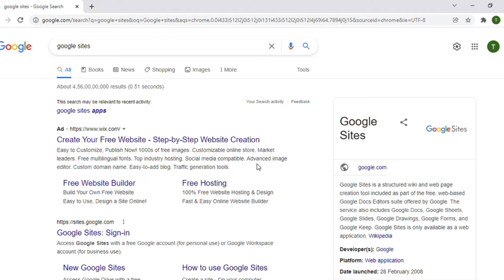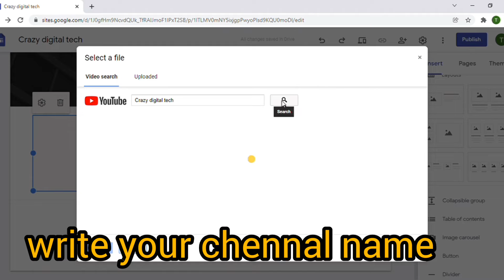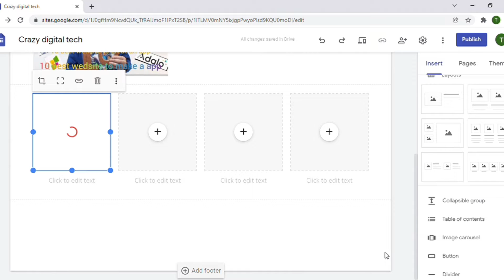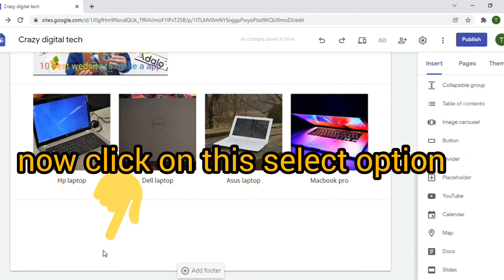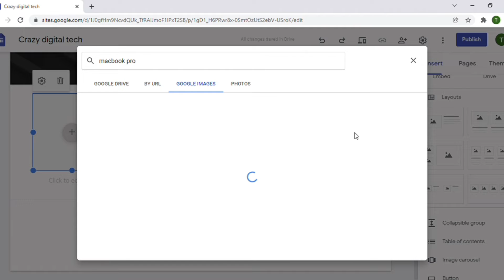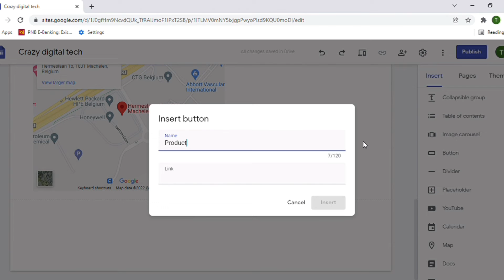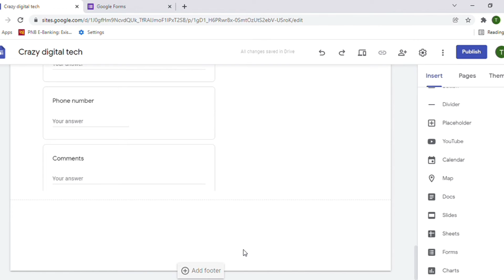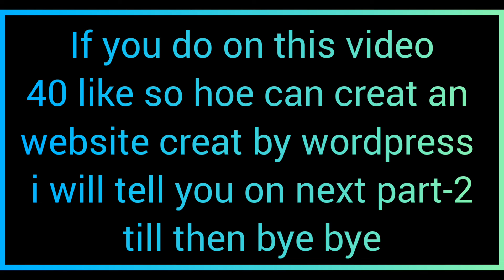How To Make A Free Website On Google | Google Sites Tutorial || Typing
𝗧𝗮𝗯𝗹𝗲 𝗼𝗳 𝗰𝗼𝗻𝘁𝗲𝗻𝘁𝘀 :

00:00 Intro

01:28 Sign in to your Google Account,

02:10 Choose the Type of Website

02:32 Change the Theme of your Site

03:07  Add Content to your Website

08:14  Publish Your Site on Internet

09:11 To Add a New Page to Your Site

09:50  To Add Contact Form,

13:25 To Get Email Notification on Form Submission

17:08 To Get a .com Domain Name

23:27 To Make your Website Visible

Step 2: choose the type of website you want to create

Step 3: Change the Theme of your site
Go to themes, and select the theme.

Step 4: Add content to your website
To change the text, just select and enter your own text
To add your site name, click on ‘Enter Site Name’
Next to add new section, click ‘Insert’ & choose layout
Now to add an image just drag & drop image

Step 5: Publish your site on the Internet
Click ‘publish’, then enter the website address & click ‘publish’
Next, to add a new page, go to pages, click ‘Plus icon & New page’
Now enter page name, to add content to your page, click ‘Insert’
And select element you want to add

To add contact form, create a form using google forms
And click ‘Forms’ and add form & click ‘Insert’
Once done, click ‘Publish’

To get response, submitted by your visitors
Go to your Google forms and click ‘Responses’

Next to get email notification on form submission
Go to Google Forms, and install ‘Email Notifications’ Add-on
Once you’ve added the Add-on, you will find a new icon,
Just click on it, and select ‘Email Notifications for Google Forms’.
And choose ‘Create email notification, & you will get a notification box.
Now you need to create a rule to get email notification.
Once you’ve created the rule, click ‘Save’.

To connect the domain name with your site
Go to your site, ► Settings ► Custom domain ► Start setup
Now select the first option & click ‘Next’
And enter your domain name & verify by adding TXT record

So this is how you can create a website using google sites.

📢 𝗧𝗵𝗲 𝗧𝗼𝗼𝗹𝘀 𝘄𝗲 𝘂𝘀𝗲: